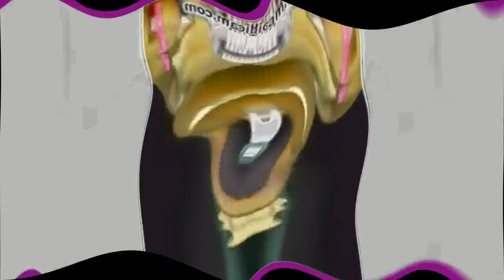(LVE) KlaskyKlaskyKlaskyKlasky Gummy Bear Movie Maker Effects in Distort Deaf Major